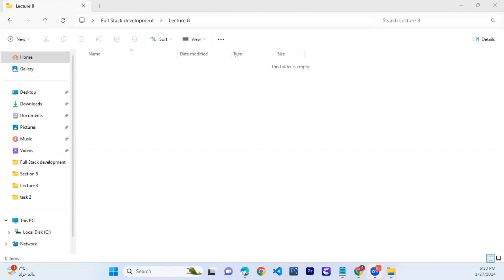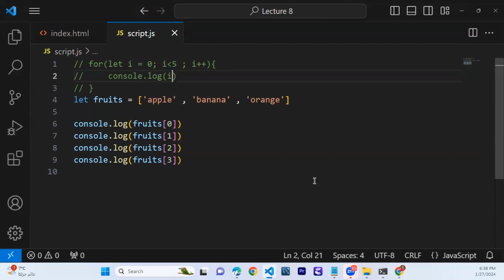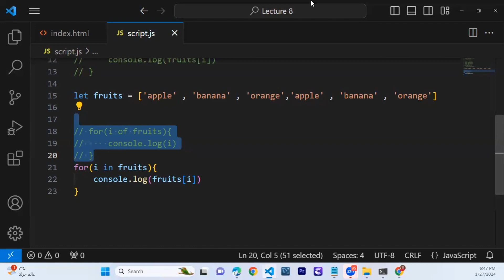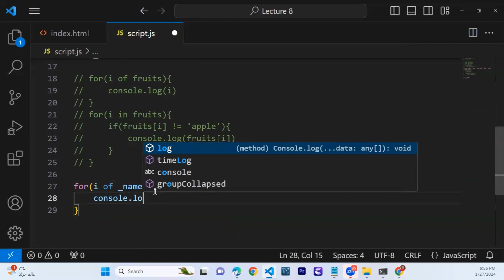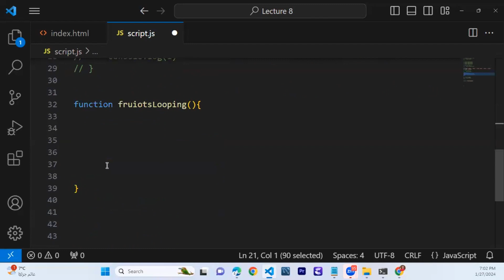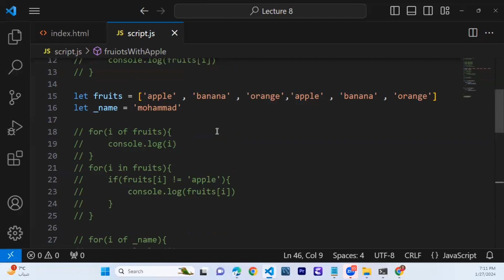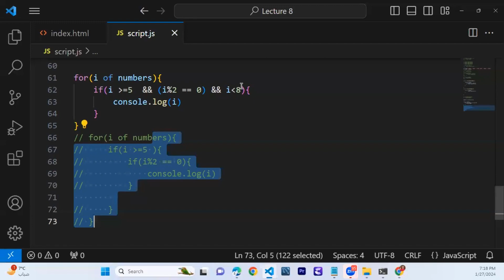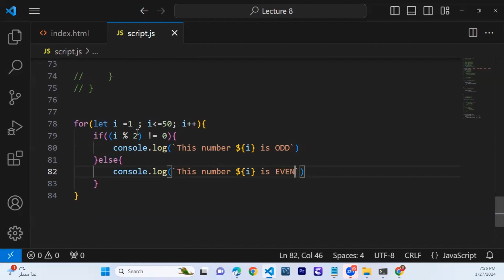Lecture 8 || Looping with FOR steatment (condition, OF, and IN)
looping using conditions and the of and in operators in JavaScript, you can use them to iterate over arrays and objects respectively.

Using a for...of loop to iterate over array elements.
Using a for...in loop to iterate over object keys.
Conditionally looping through array elements and object values based on a condition.